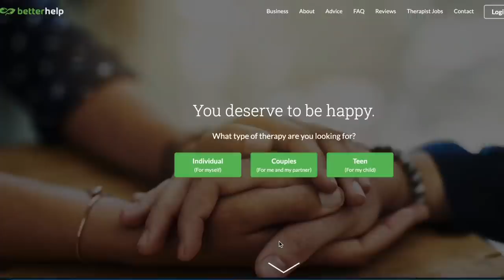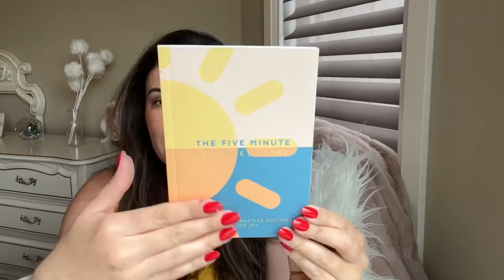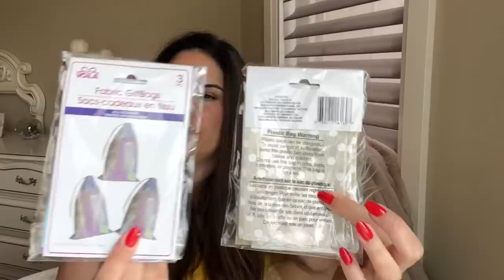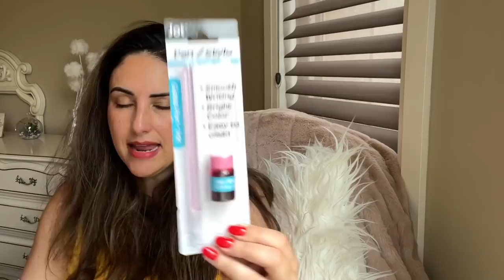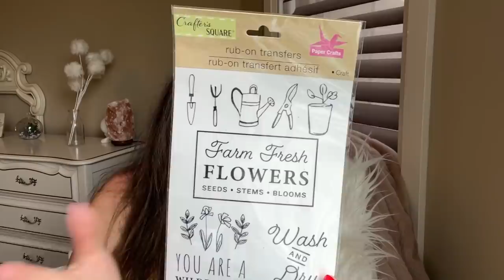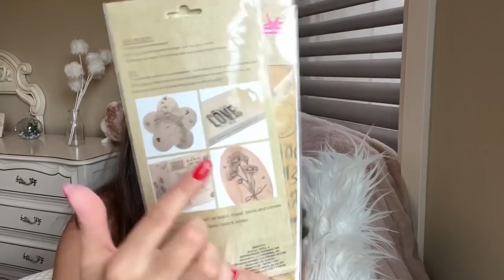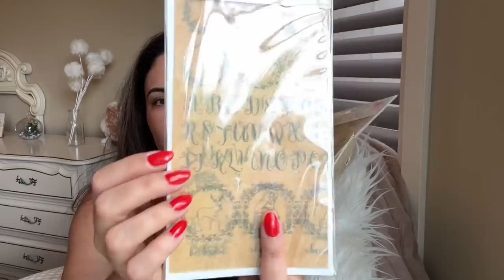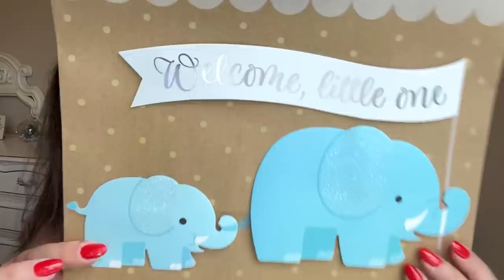NEW Dollar Tree HAUL